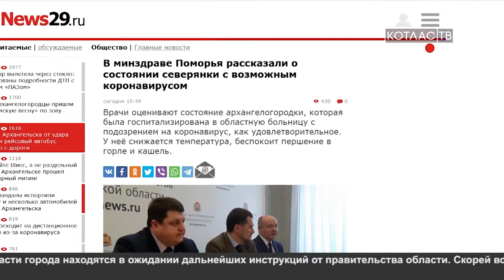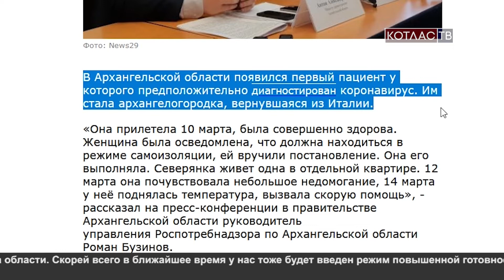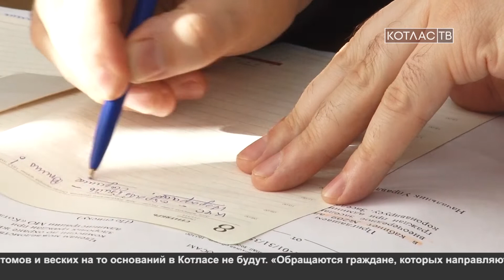Совещание по коронавирусу в администрации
Буквально три часа назад в администрации города закончилась межведомственная комиссия по охране здоровья граждан. Где обсуждали комплекс профилактических мер.